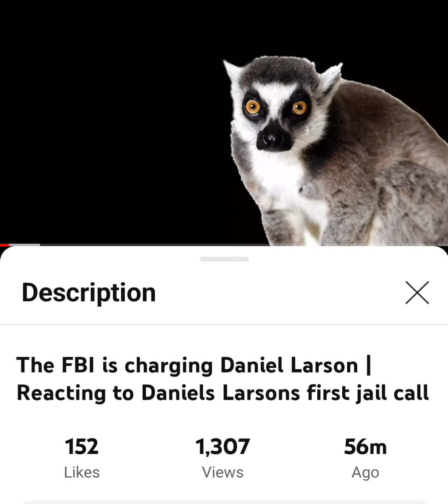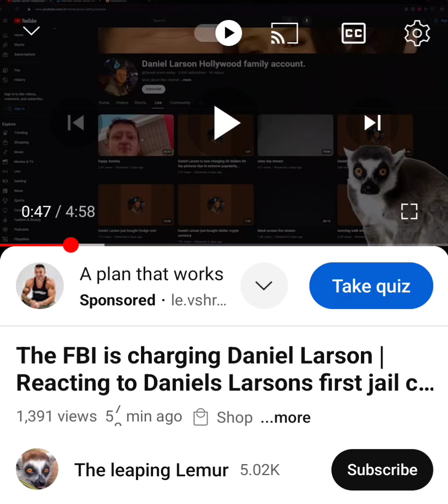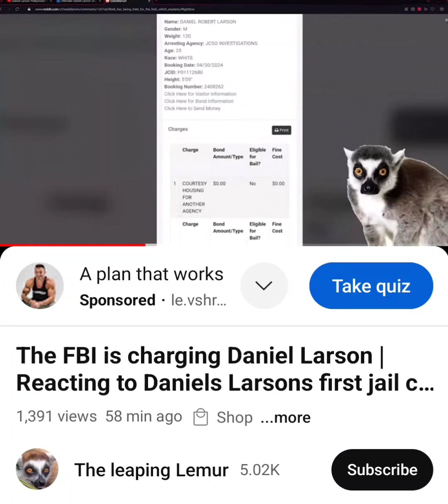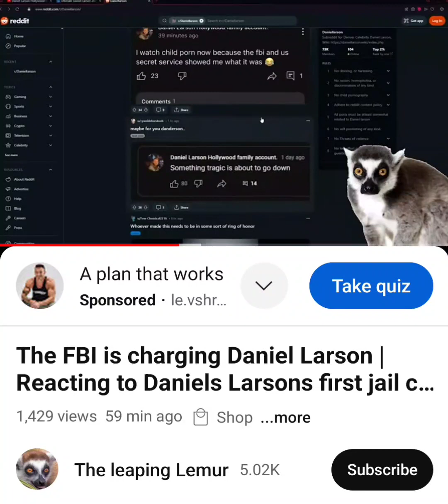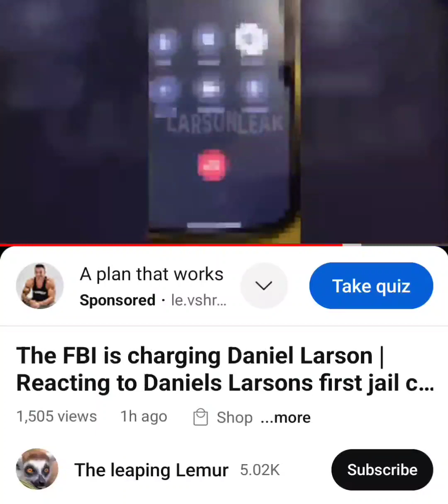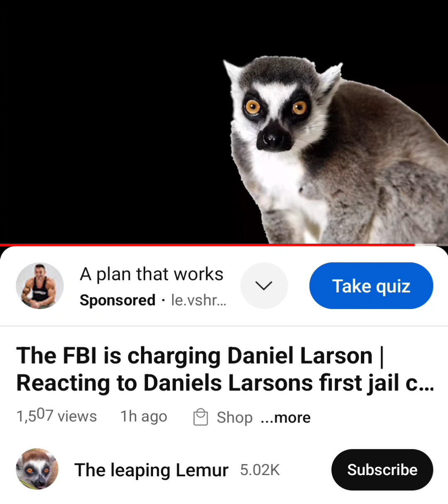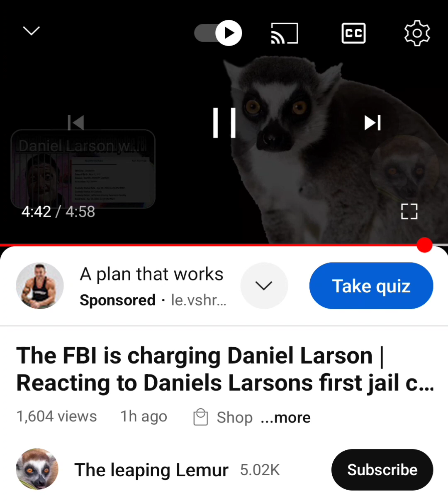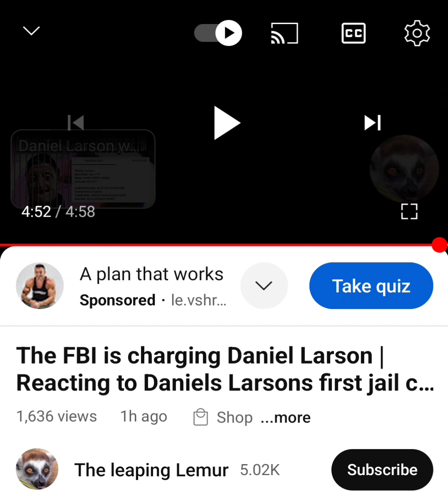Daniel Larson arrested by the FBI?